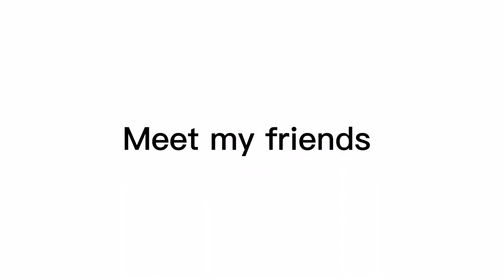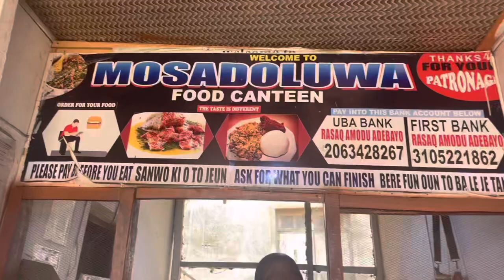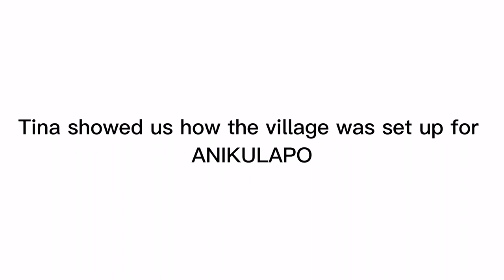ANIKULAPO/ Trip to KAP film village with KUNLE AFOLAYAN and his crew/Vlog